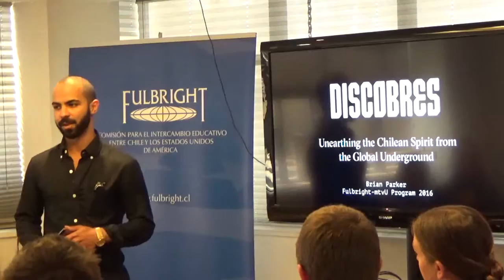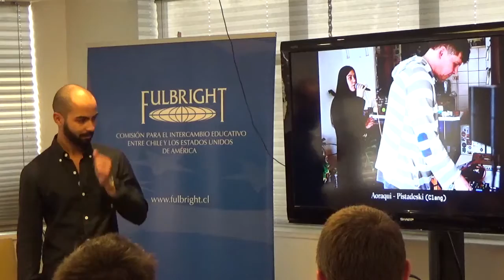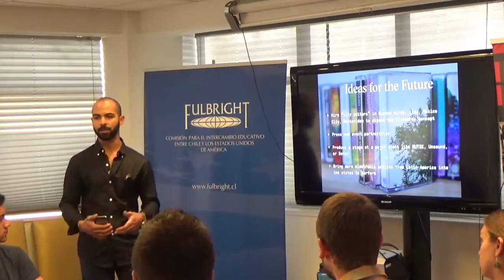Brian Parker - Unearthing the Chilean Spirit from the Global Underground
This study develops a sonic profile of Chile’s electronic music culture, examining its importance in influencing the global underground. The project has created an online archive and record label that functions as an interactive repository for interviews, mixes, and original music by local artists in Santiago and Valparaiso. By addressing political and cultural implications, a narrative of Chile’s musical history and its cultural exports has been built.

PDF of the presentation available at goo.gl/uHD4MU